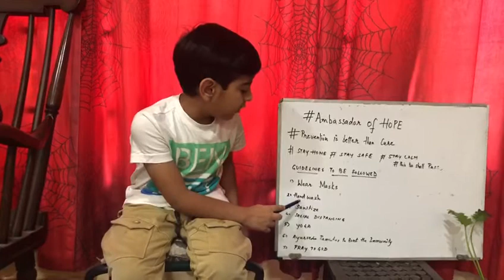Ambassadors of Hope (Namish Dua IV C)